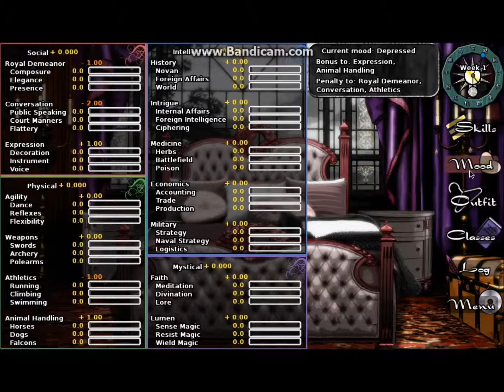Let's Play: Long Live the Queen (Attempt 1) - Part 1 - Princess Carrot (w/ Sir Cheesus II)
This took THREE TRIES to finally render properly. But it's here and I super stoked. Also, today (April 19th) is the birthday of Cheesus so flood her inbox with Happy Birthday messages.

In Today's episode Carrot and Cheesus begin their adventures as the soon-to-be queen of Nova. With a long tutorial and strange voice acting this is sure to be an interesting series.

Both Attempt 1 and 2 are pre-recorded and we are going to keep at this until we FUCKING BEAT IT. So no worries.